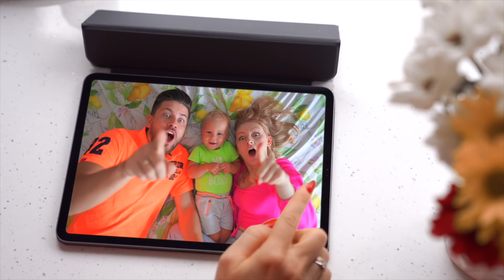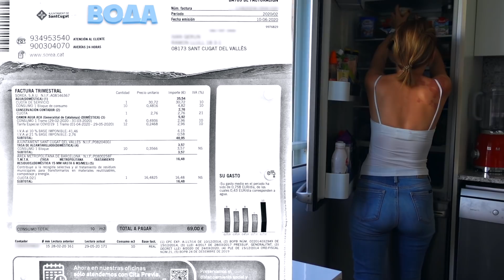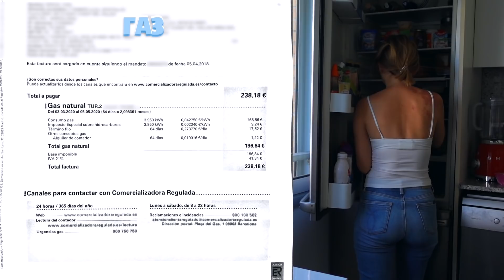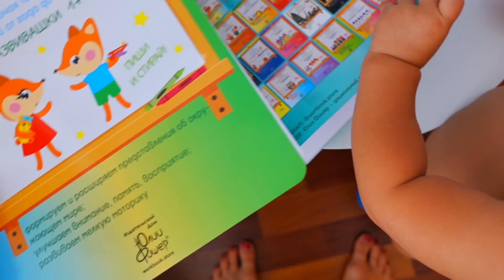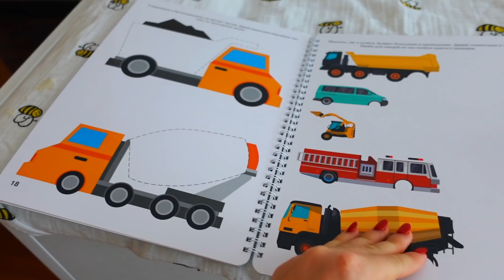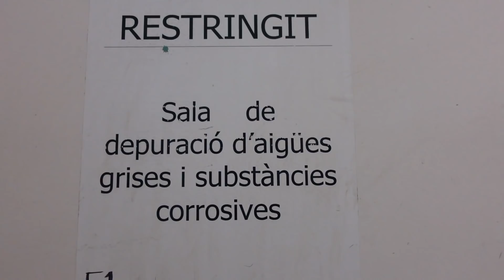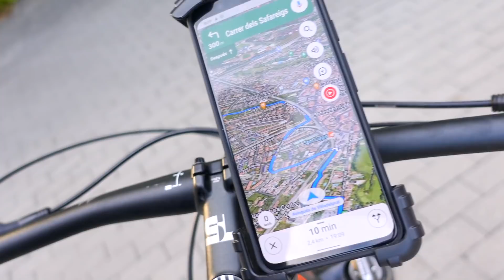VLOG: СКОЛЬКО МЫ ПЛАТИМ ЗА КОММУНАЛЬНЫЕ УСЛУГИ!? НАШИ ФАКТУРЫ! 11.09.20